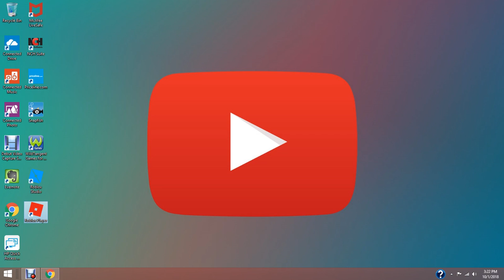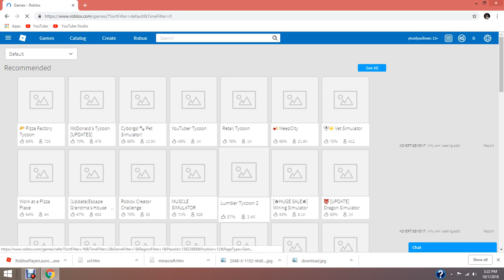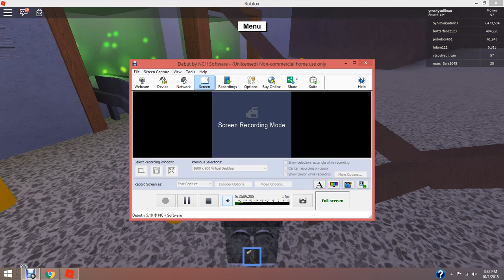rolblox ep 1